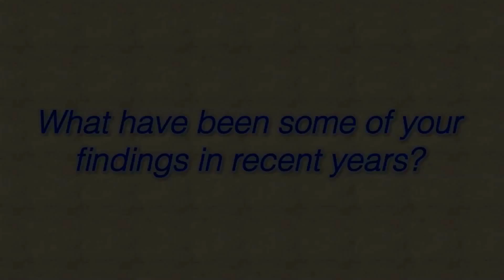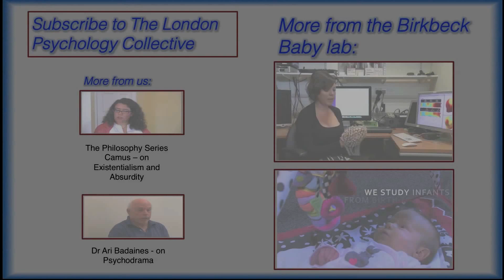Kim Davies - on The Birkbeck Babylab's Autism Research - The London Psychology Collective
In this interview Kim Davies, the scientific coordinator for The British Autism Study  of Infant Siblings (BASIS) based at Birkbeck University London, explains some of the amazing the work currently being undertaken in The Birkbeck Babylab. Kim talks about recent findings and how you can help in the study of autism through participation in their project.

The development of face orienting mechanisms in infant at-risk for autism paper